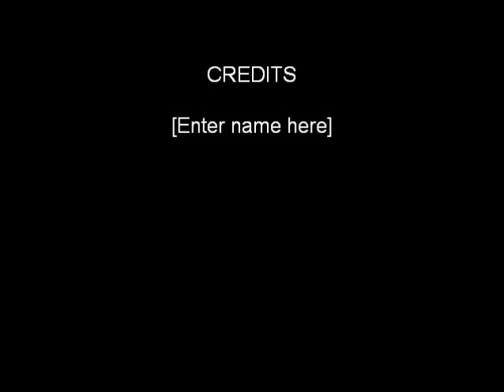supercocky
tha f1s goin hard